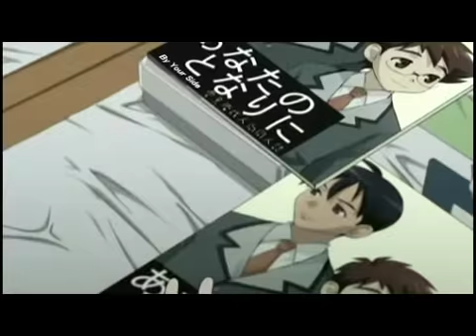斎藤桃子さんのアニメキャラ集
だいたい年代順です。ネタバレあり。